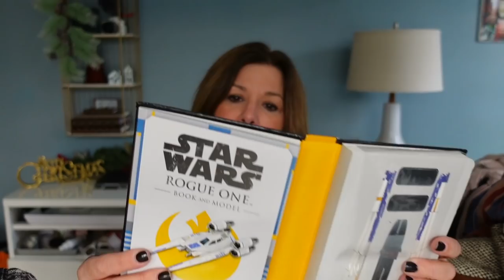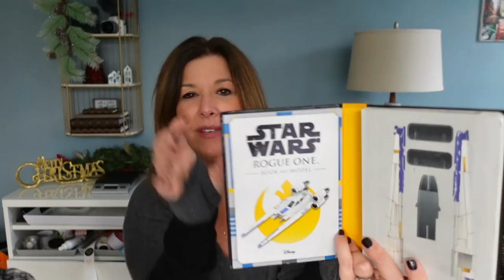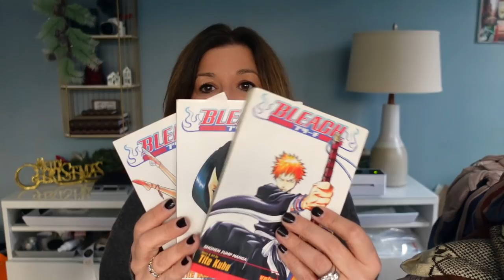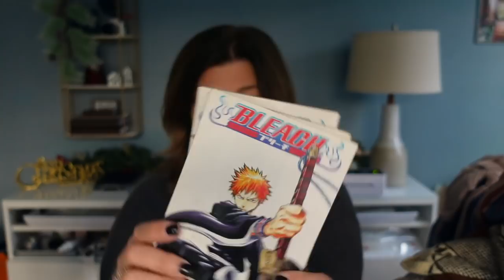Thrift & Gift! Sharing Holiday Gifts with my Family from Goodwill & Savers! A Holiday Tradition!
Today is my final installment of Happy Haul A Days! I'm sharing some thrifted gifts I'll be sharing with my family for Christmas. I started this tradition in 2019 and shared it here on my channel! Thank you so much for joining me for Happy Haul a Days 2021! I hope you had fun with this series! I'll see you soon!!